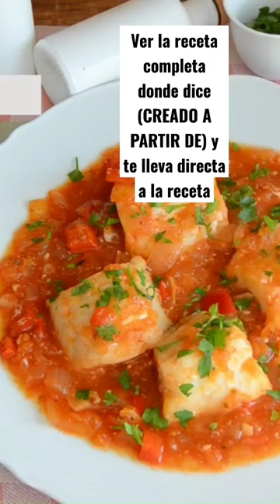BACALAO EN SALSA / COD IN SAUCE